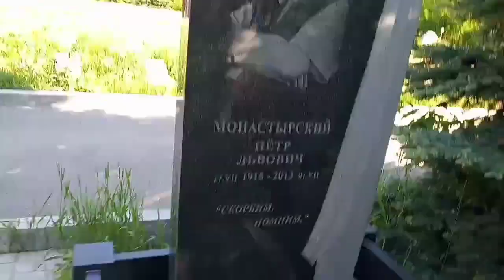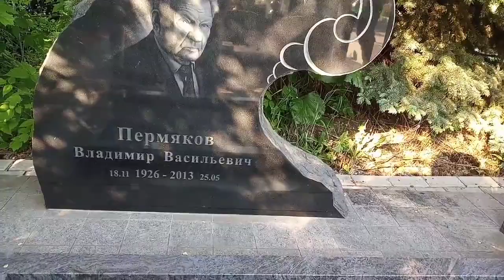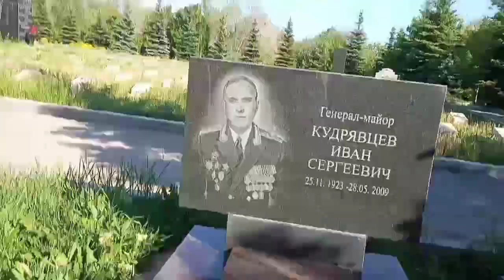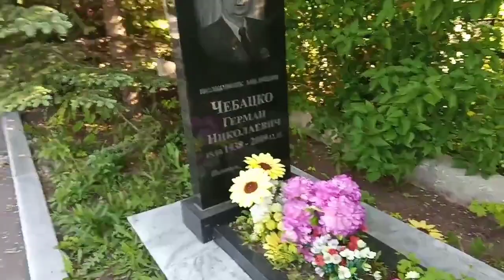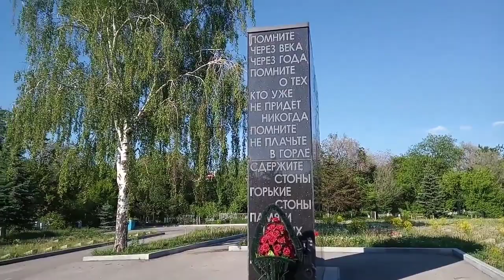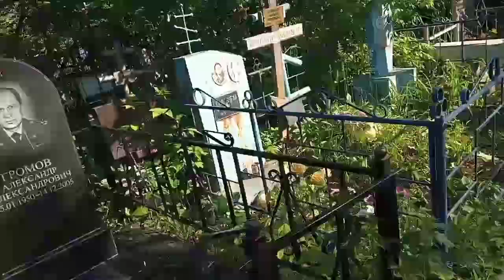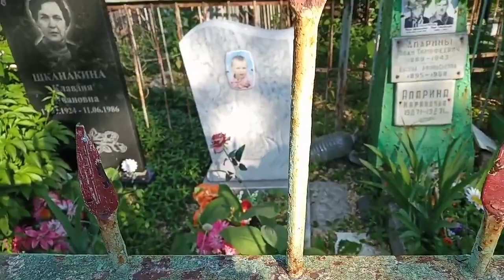9 МЕМОРИАЛЬНАЯ СЕРИЯ ВЛОГА - ЧТИМ ПАМЯТЬ ГЕРОЕВ И ПОЧЁТНЫХ ГРАЖДАН ГОРОДА САМАРА 2019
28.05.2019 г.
Небольшой спойлер:
В 10 юбилейной части на кладбище будет обзор могилы Н.А. Щорса. Я расскажу небольшую историю,как он оказался на городском кладбище кем Щорс является,кто он на самом деле и Я ПРИНЕСУ ЦВЕТЫ НА ЕГО МОГИЛУ!